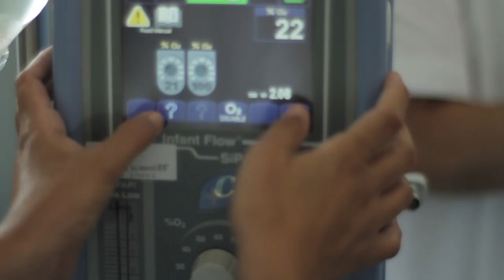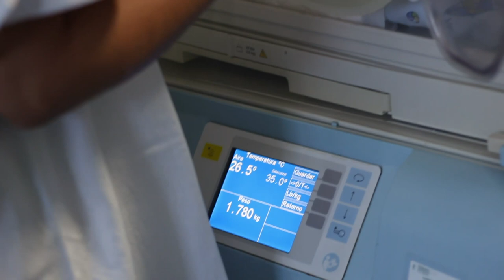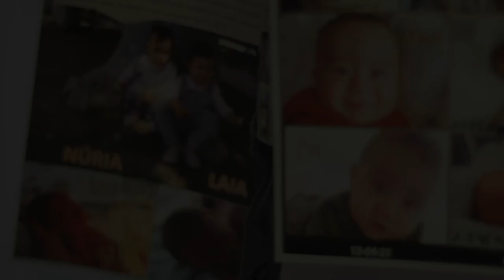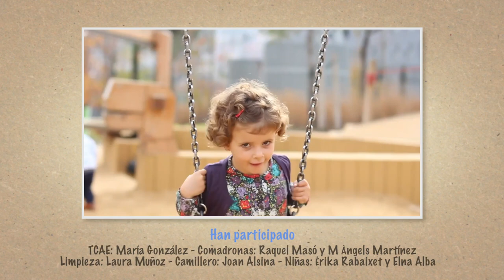Bienvenida a la Unidad Neonatal del Hospital Clínic de Barcelona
El principal objetivo del Servicio de Neonatología es ofrecer una asistencia avanzada, predictiva y preventiva, participativa, en referencia al empoderamiento de los padres, e individualizada, es decir, centrada en el recién nacido y su familia. Atiende a 3.200 recién nacidos cada año, con más de 500 ingresos, de los cuales más de 100 son recién nacidos prematuros extremos.